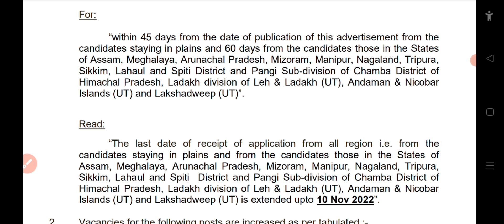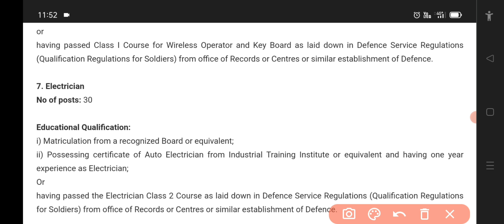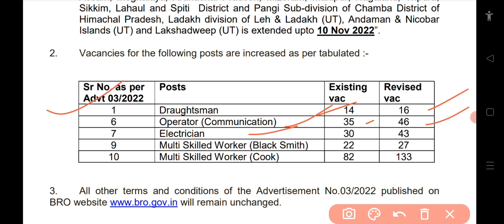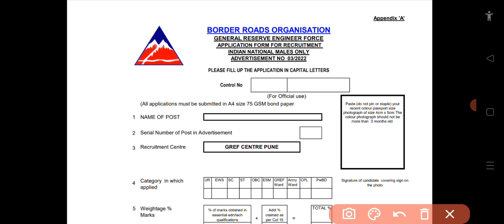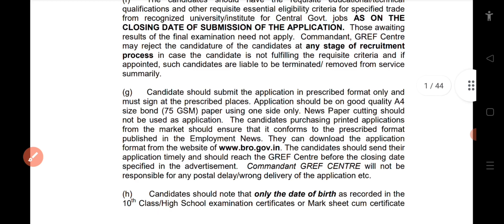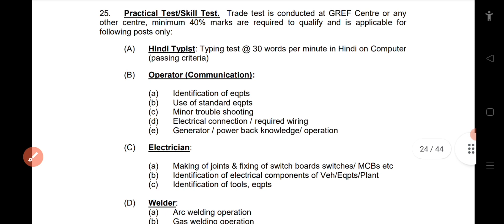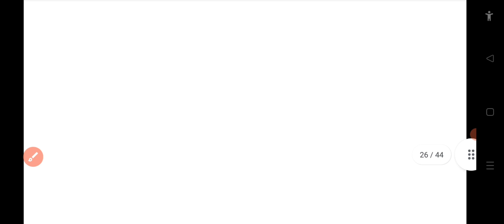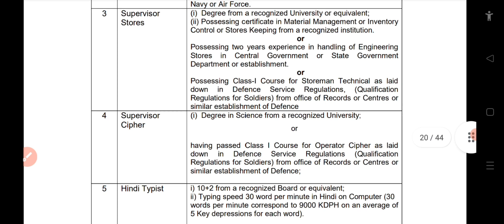ITI job in Assam | Latest ITI Govt job in Border Roads Organisation